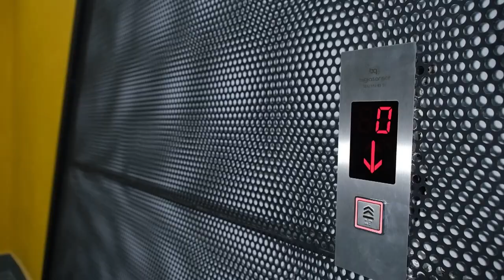Ready Commercial center in ALANYA (Medicalanya)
From our business center in OBA we are offering 2 commercial projects for our clients. For the ones looking to start their own business in Alanya, our MEDICALANYA will offer you what you need. A different variation of spaces that can be used for offices or any other commercial store.. MEDICALANYA is a health center that is consist of two blocks with a total of 34 commercial stores. The project was built on a land of 5.330m2 and it's offering shops from 64m2 up to 295. This very unique concept is one of the few private clinic projects in the whole city of Alanya. The project is located on the Antalya-Mersin highway and the distance between both Alanya center and Oba beach from this project is around 10 minutes.
✅BUSINESS DEVELOPER & CONSULTANT ✅

⚜️By Guzel⚜️
Alanya medical center
Alanya honey center
free treatment in alanya
wellness center Alanya
shop rent
shop for sale
T.R. MINISTRY OF HEALTH
ANTALYA HEALTH CARE DIRECTORATE
Antalya Provincial Health Authority
Family Health Center in Oba
List of health centers in Oba
Sea view apartments for sale in Oba
Prices for apartments with sea views in Oba
Buy an apartment in Oba
life in Oba
rest in Oba
Oba apartments with sea view
rest in alanya
villa in alanya
real estate in Mahmutlar
own a home in Turkey, Oba
Apartment in Oba
apartment by the sea Oba
apartment in alanya
alanya real estate
buy an apartment in alanya
alanya turkey
Alanya apartments
alanya real estate
alanya
rest in alanya
Alanya apartment
buy an apartment in Turkey
apartments in Alanya
Alanya real estate
Buy an apartment with nature view in Oba
apartments with sea view in Oba
Nature view in Oba
Oba sea view apartments for sale
Prices for apartments with sea view in Oba
life in alanya
holidays in alanya
Apartment in Alanya
apartment by the sea Alanya
alanya real estate
alania turkey
Turkey apartment Alanya
Alanya apartment
apartments in Alanya
Alanya real estate
apartments with sea view
apartments in turkey
apartments in Alanya
life in turkey
rest in alanya
villa in alanya
real estate in turkey 2022
real estate in turkey villas
real estate turkey
turkey real estate
Property in Turkey Alanya
alanya real estate
apartments in turkey
apartments in alanya real estate
real estate in turkey prices
real estate in turkey
real estate in alanya
apartment in turkey
life in turkey
real estate turkey
apartments in alanya
international lease agreements
property investment
apartment by the sea
rest in alanya
sale of real estate in turkey
buy apartment alanya
villa in Oba
How much is a house in Turkey?
prices in turkey
real estate in Oba
Turkey Alanya
buy an apartment in alanya by the sea
⚜️By Guzel⚜️
How to buy property in Oba?
How to buy a house by the sea in Oba?
How to buy an apartment in Turkey?
How to buy an apartment in Alanya?
real estate alanya turkey
turkey real estate
What do apartments look like in Alanya?
family at sea
Life in Alanya
Alanya city
How much is a house in Alanya?
How to buy a villa in Turkey?
buy apartment alanya
apartment in alanya
Turkey apartment Alanya
Alanya apartment
Villas Oba
family at sea
rest in alanya
alanya 2021
alanya real estate
apartments in alanya
apartments in turkey
What are the prices in Turkey?
turkey 2022
turkey real estate
apartment prices in alanya turkey
buy real estate in turkey
apartments in alanya
What is life in Alanya like?
apartment in alanya
alanya real estate
What is it like, rest in Alanya?
How to buy a villa in Alanya?
How much does a villa in Alanya cost?
Apartments in Alanya by the sea
apartment in alanya
turkey real estate
alanya 2021
alanya real estate
apartments in turkey
apartments in alanya prices
apartments in alanya
apartments in alanya
alania
⚜️By Guzel⚜️